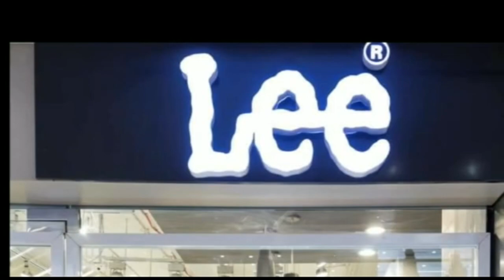जदयू के राष्ट्रीय अध्यक्ष ललन सिंह के नेतृत्व में डॉ धर्मेंद्र कुमार को पार्टी की सदस्यता दिलाई गई